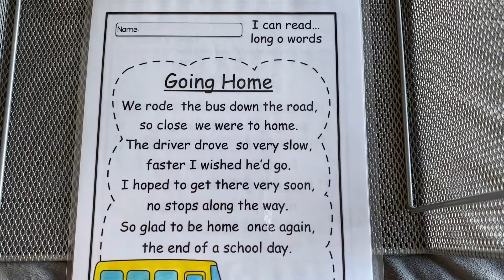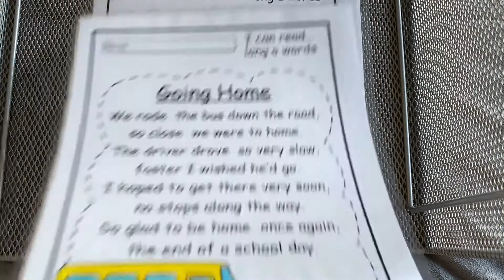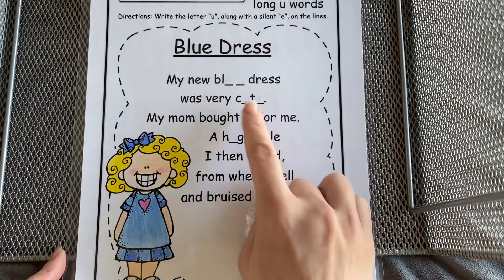Poetry: Long o, u